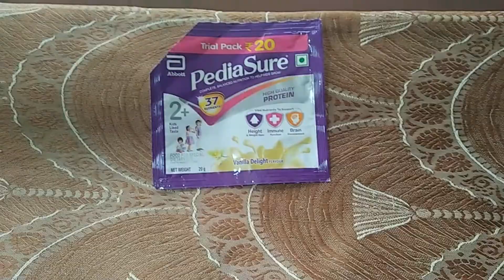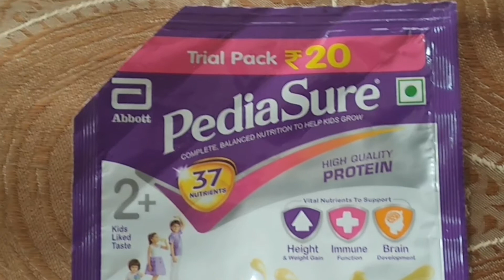finch Taming and Breeding Tips,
Finch Taming and Breeding Tips, Breeding, Taming, Breeding Box, Nest making, liquid diet for finch baby, Finch ko tame kaise karain, Finch ki diet, Finch breeding tips, Bird taming, Bird box making,